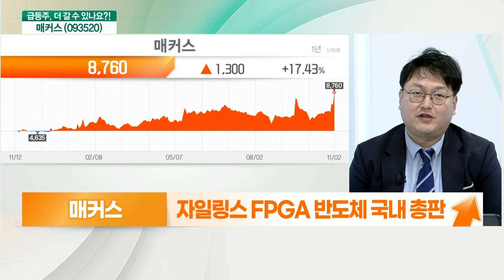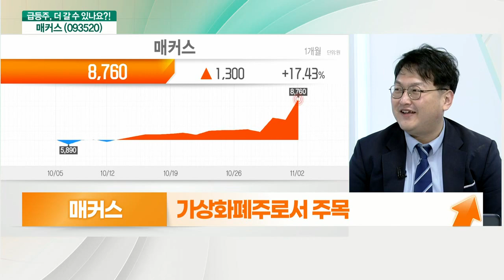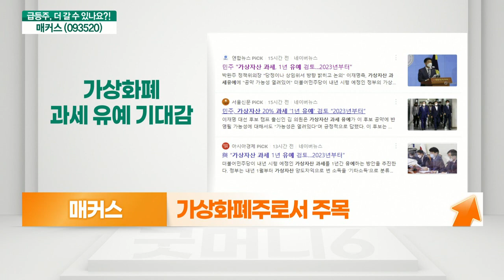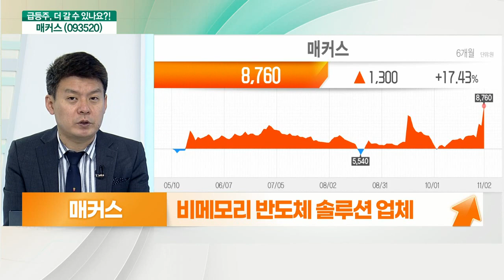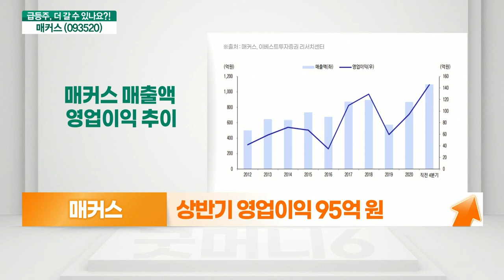매커스(093520)... 반도체 기지개, 가상화폐주로 주목_기대해도 괜찮아 (20211103)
매커스(093520) 더 간다
- 삼성전자 중심 반도체 기지개
- 비메모리 반도체 솔루션 업체
- AMD-자일링스 합병 수혜 기대감
- 상반기 영업이익 95억 원

- 삼성전자 반도체 집중투자 효과 기대감
- 자일링스 FPGA 반도체 국내 총판
- 가상화폐주로서 주목